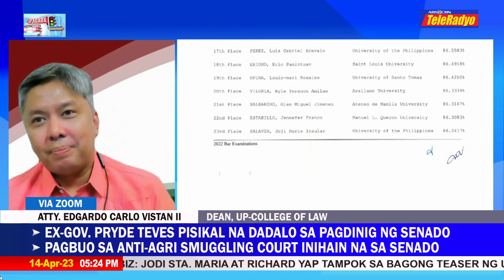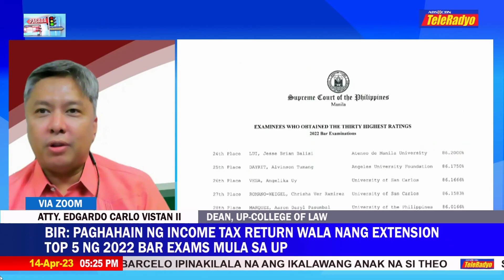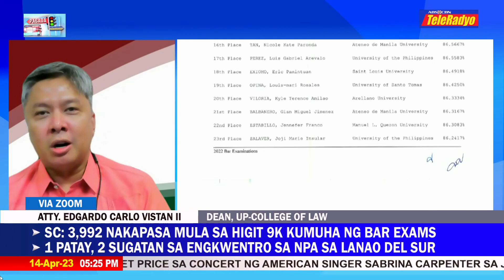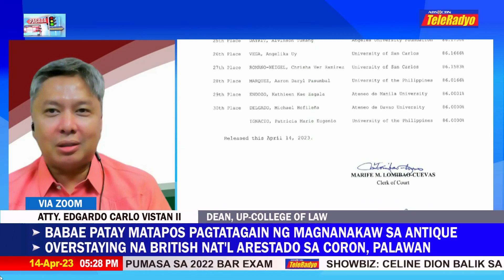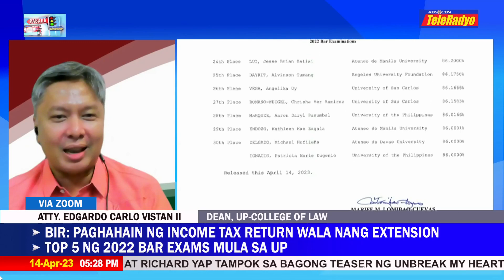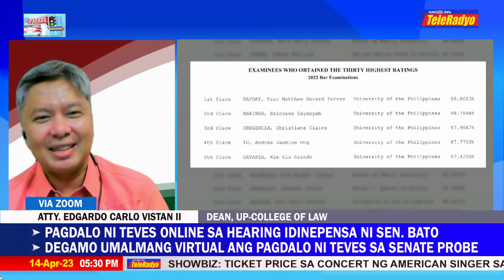Top 5 ng Bar2022 galing sa University of the Philippines College of Law | Pasada (14 Apr 2023)